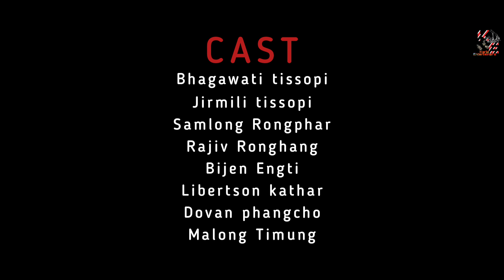KORTE ?? || karbi funny video || 2022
Nang Support dun ik tha lam arjan lang long ver ji aphan

kardom
karbi anglong